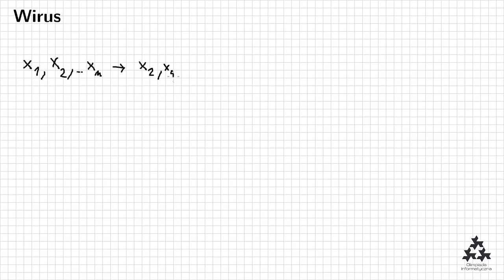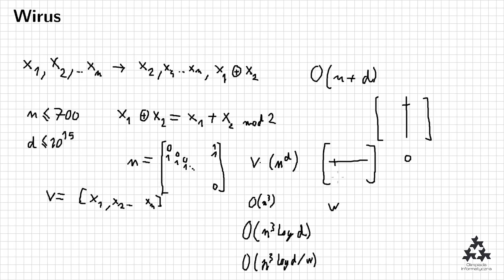Omówienie zadania "Wirus" (XXX OI, etap II)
Franciszek Witt omawia zadanie "Wirus" z II etapu XXX Olimpiady Informatycznej. Autorem zadania jest Wojciech Rytter.